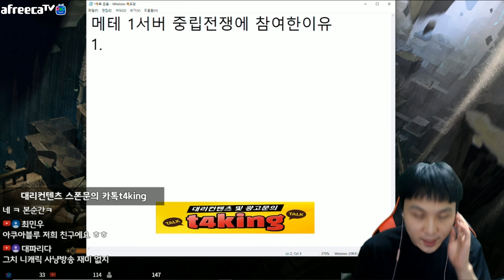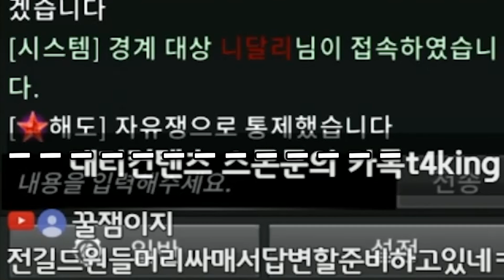r2m 메테우스 중립해방전쟁 드디어 참전했습니다.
좋아요+구독은 큰힘이됩니다!